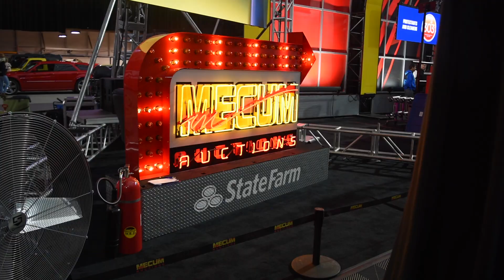Mayor's BOW: Mecum Auction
I'm pleased to present Mecum Auctions with my Business of the Week.  Mecum sells tens of millions of dollars at their annual auction in Glendale, AZ and partners with the Chamber of Commerce and sponsors events that make our city spectacular.